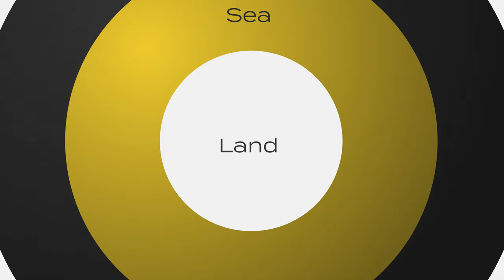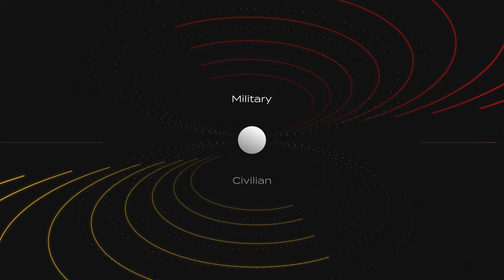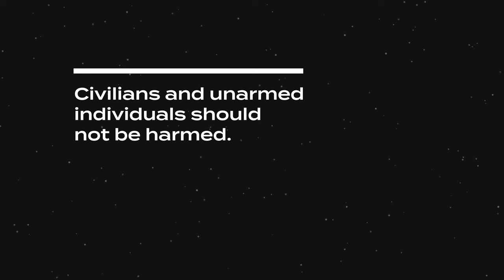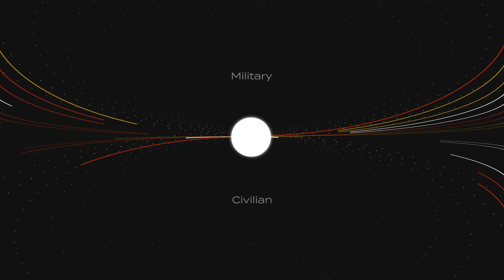Cyberwarfare Blurs Line between Civilian and Military Targets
Historically, there has been a clear distinction between civilian and military space equipment. In recent years, the majority of space equipment, such as communications and Earth-observation satellites, was launched and operated by the private sector. This private sector equipment is being used by both civilian and military groups and is referred to as “dual use.” In an era of increasing cyberattacks, space-based equipment that provides both civilian and military services is coming under attack. A foreign adversary, hacktivist or terrorist may target the military activities of a particular satellite, possibly creating unintended consequences for civilians using the same equipment. For example, attacking a communications satellite could interfere with military communications as intended, but also disable internet access in remote regions that rely on it for telemedicine or banking. This could put civilians in harm’s way.

In this video, Cassandra Steer, deputy director of the Australian National University Institute for Space, explains how international humanitarian law (IHL) protects civilians from the horrors of war. While the most recent Geneva Conventions were formed after the Second World War, long before satellites and the internet existed, the treaties extend to all future forms of warfare, meaning that the civilian is to be protected from any warfare activities conducted on cyber and space systems.

Cyberattacks often fall below the threshold of full-scale warfare into what is known as the “grey zone,” making it difficult to determine if an escalatory response is necessary. An added complication is the dual-use nature of space-based systems: “It is increasingly difficult to identify which assets are civilian and which are military, especially when the majority of satellites are commercially owned and providing services for both military and civilian groups,” explains Steer. Ultimately, IHL errs on the side of protecting the civilian. To reduce future potential impacts on civilians who rely on space and cyber systems, law makers need to further define how IHL applies to dual-use assets.

International humanitarian law is a wide-ranging topic that has several important impacts on space warfare and the protection of civilians. Learn more about this topic by reading Cassandra Steer’s essay, “International Humanitarian Law in the ‘Grey Zone’ of Space and Cyber,”

Cybersecurity and Outer Space
A CIGI Essay Series